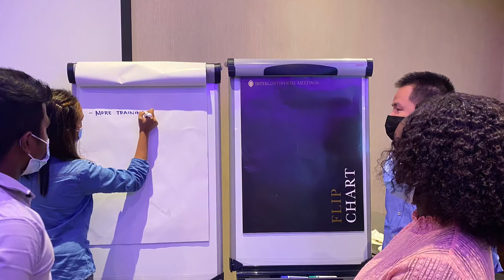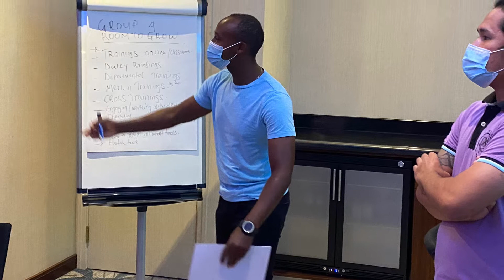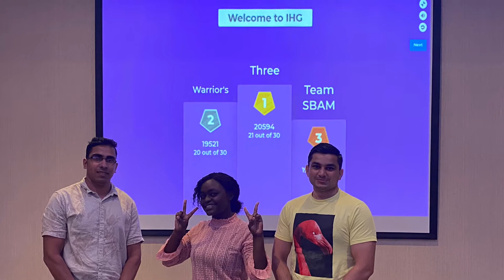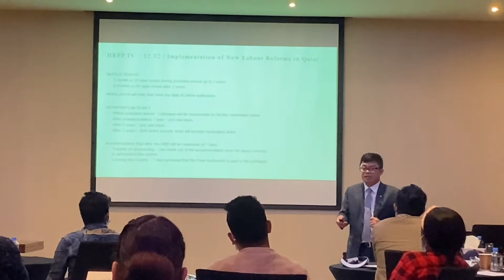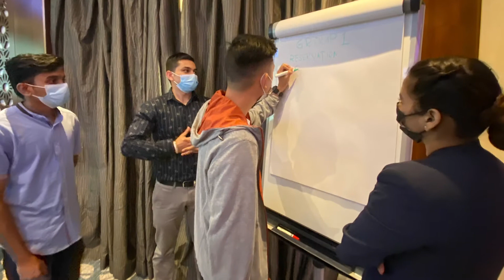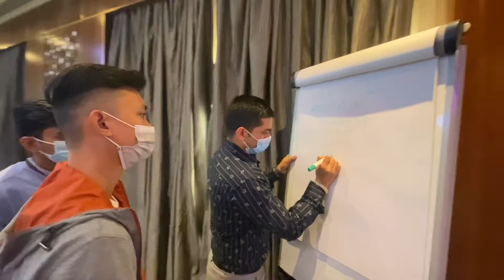You Can Tell A Lot About A Company By The Way That It Welcomes New Employees